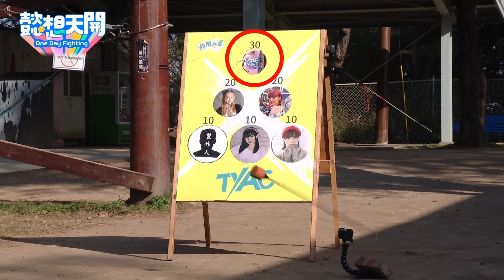極限挑戰賽！PS最罩學姐希希來助陣！開場嗆聲火藥味十足！高空任務太艱鉅！倪暄卡在半空嚇到腿發軟？小迪挑戰恐怖箱！神秘觸感嚇到臉歪掉？懿想神射手誕生！倪暄竟成大黑馬？｜陳伊｜預告｜懿想天開N-EP156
明晚9:30一起來看女孩們挑戰極限吧！

樂天女孩筠熹香閨開箱！
李懿、苡萱暢遊花蓮網美打卡熱點！
全台獵奇美食大公開！苡萱、小迪嚇出表情包！
閨蜜奢華跨年之旅！小迪、阿樂泳池展露好身材！
李懿、陳詩雅基隆一日遊！
中職最美MC艾融閨房開箱！
苡萱揪健身！詩雅、倪暄現場尬歌！
苡萱、曲羿運動按摩初體驗！
達人終結駕到！苡萱、曲羿一日夾娃娃店長初體驗！
嘉義夢幻發財之旅！元元請出刑具怒斬小人！
一日寵物保母！苡萱徒手抓小強，艾融獻出螢幕初吻
和尚上酒店、看A片、跳街舞！樂天女孩驚呼顛覆三觀
十元偽國中生混入校園竟引發Me Too危機？
巫苡萱、藍星蕾、艾融水下美人魚初體驗！
全台火紅蚵家宴閃亮登場！
一日蔥農體驗竟讓三姐妹一秒變素顏！
台南市長黃偉哲親臨懿想天開大方請客！
十元「牛選之人」徒手挖糞慘遭惡整！？